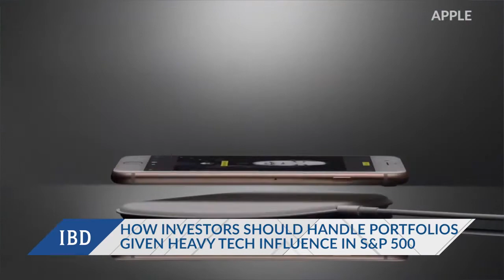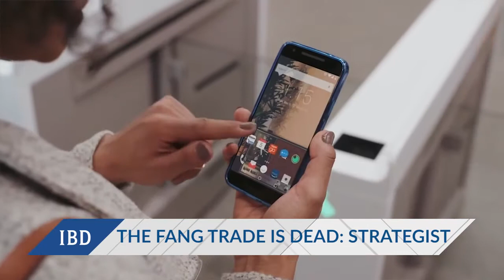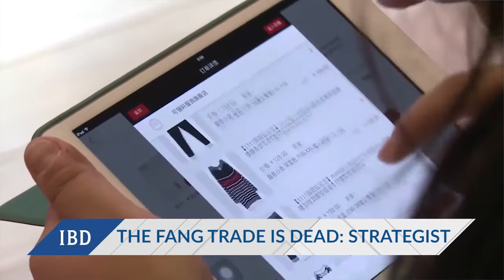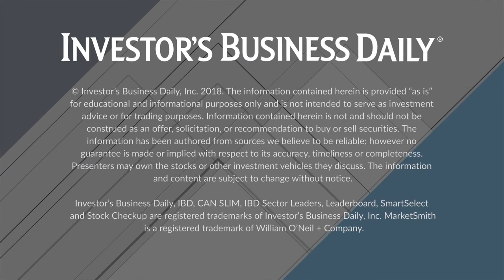As Tech Sector Rotates Out Of Favor, Is FANG Trade Finally Dead?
Alissa Coram speaks with Chief Strategist at Exponential ETFs, Kevin Quigg, about whether or not FANG trade is actually over.